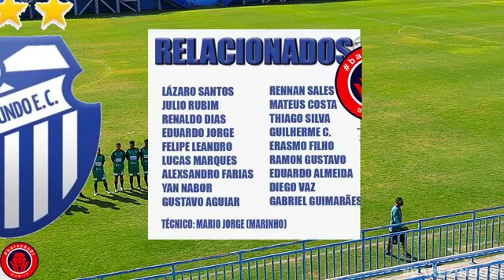CLASSICO DO FUTEBOL AMAZONENSE SÃO RAIMUNDO X MANUS F.C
um grande clássico do futebol amazonense São Raimundo X Manaus F.C pelo sub17, Barezinho 2021, jogo no Estádio da Colina.